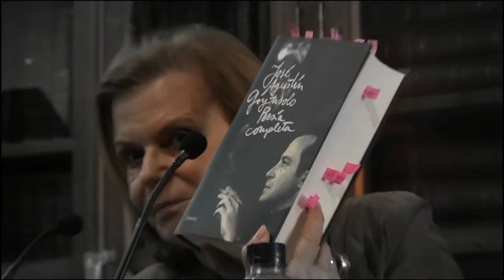ACEC 2019 - 2020 : comienza Nueva Temporada (spot)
ARXIU DE POETES

En este spot trailer solo aparece una mínima fragmentación de las decenas de eventos y su variedades literario culturales ,que organiza la ACEC,siempre, y es de enfatizar, con caracter LIBRE , ABIERTO A TODO EL MUNDO Y DE FORMA GRATUITA.

ENLACES vinculados a algunos de estos eventos y jornadas :

CONTRACULTURA

LAS NOVELAS ROJAS y Ángel María de Lera

ON SÓN LES DRAMATURGUES   (Dones sense ciutat)

Jornades d'homenatge a Roberto Bolaño

SANT JORDI  2019 -PARADA  A C E C

Maria Mercè Marçal, llegat i influència

LETRAS PARA LA DUDA - Libro ideado y producido en Taller LITERARIO  de la ACEC